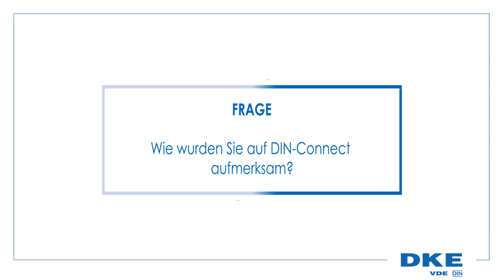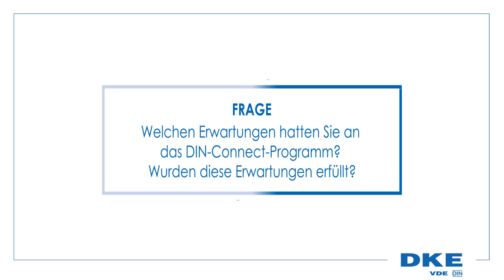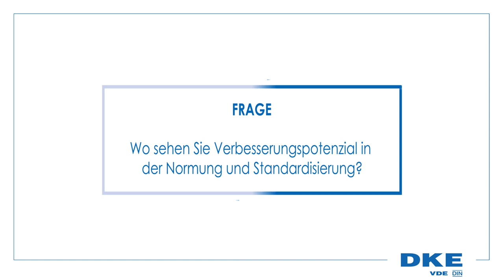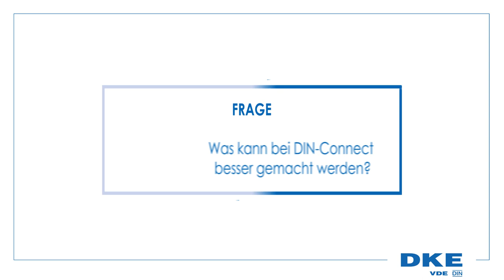DIN-Connect: Interview mit Gunnar Kaestle (Teilnehmer DIN-Connect)